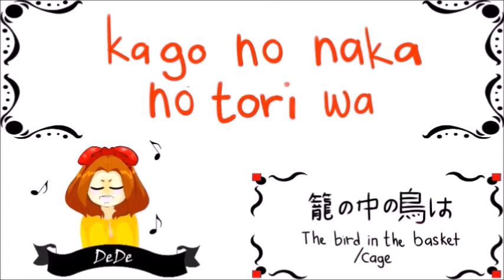DEDE KARAOKAY TIME : KAGOME KAGOME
This is my karaokay time.
Ima new here and hope you enjoy it.
Sorry for the low quality on this video.